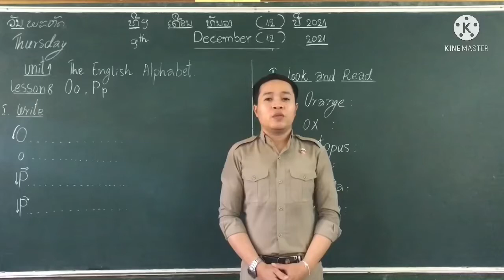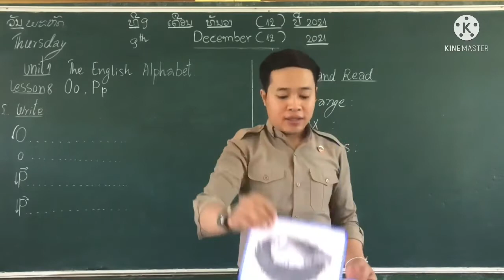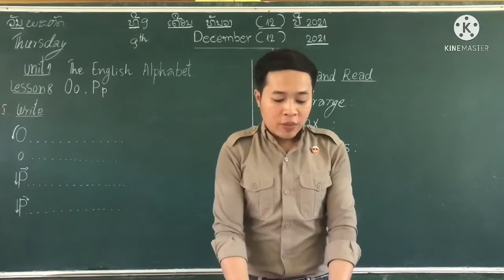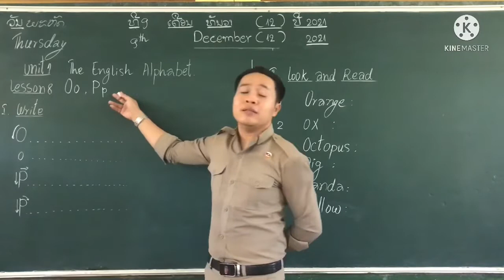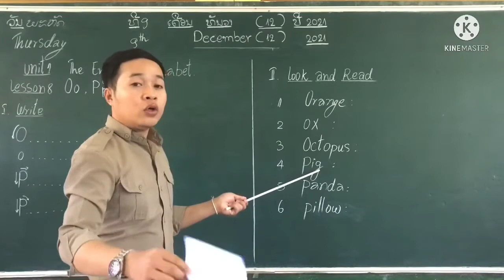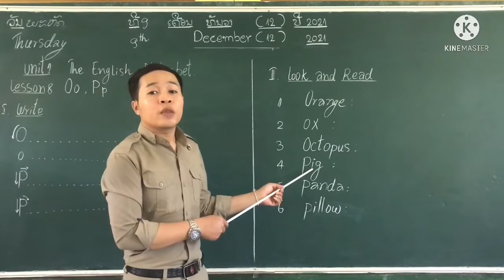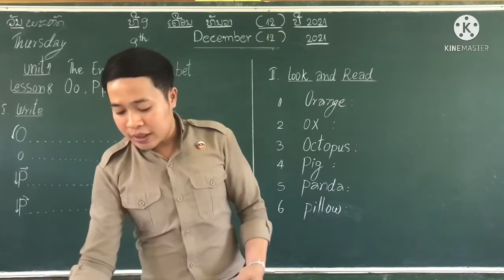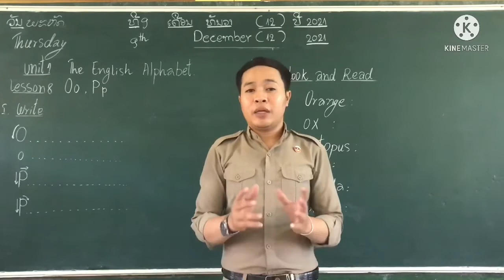ປ.1 ພາສາອັງກິດ The English alphabet lesson:8 Oo Pp ສອນໂດຍ: ອຈ. ຊົມພູ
ຂໍອາໄພຫາກເກີດຂໍ້ຜິດພາດ
ຂອບໃຈນ້ອງໆທີ່ຕິມຕາມຮັບຊົມ